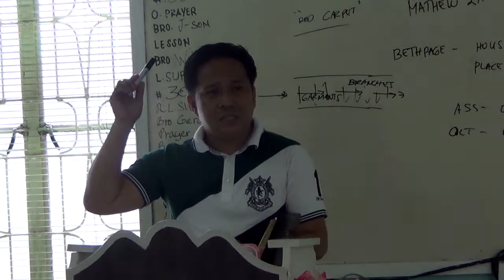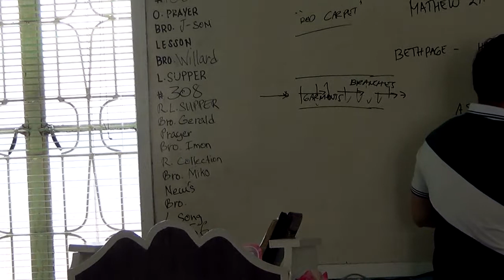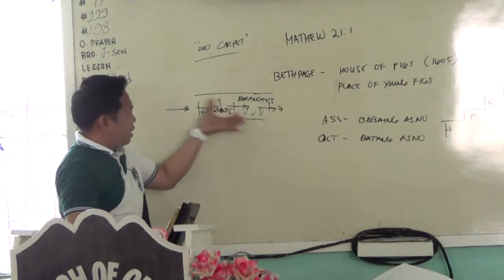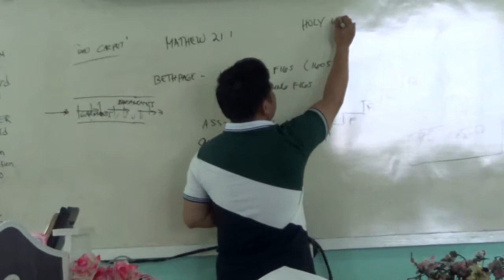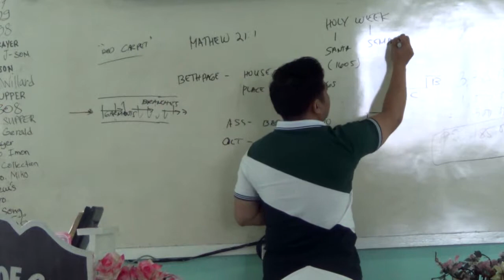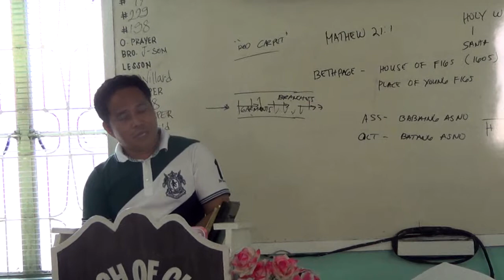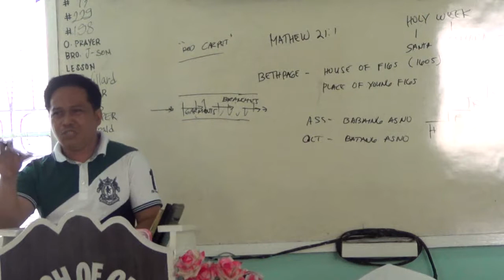EP197PT05 Matthew 21